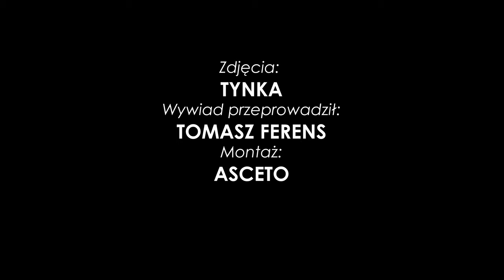Tomasz Wójtowicz po meczu Legia Warszawa 3-0 Ruch Chorzów (06.08.2023)